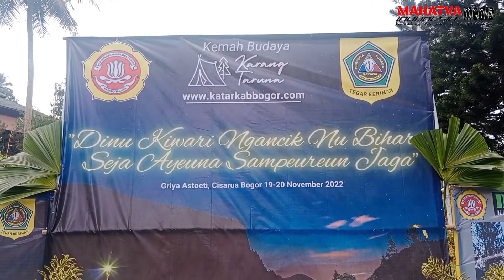DIKLATSAR GARDA SAKTI SEKATA KABUPATEN BOGOR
_*Satuan Bakti Serbaguna (Sakti Sekata) Karang Taruna Kabupaten Bogor, melaksanakan pendidikan dan pelatihan dasar (Diklatsar)*_